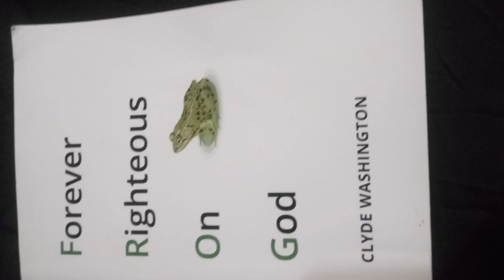Paintings with the Poems